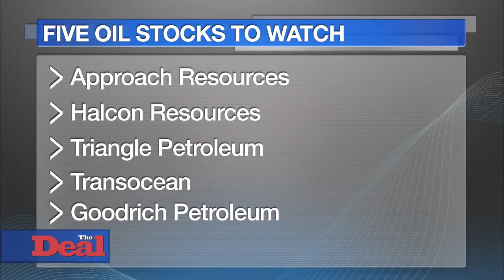Five Oil Stocks That Remain Vulnerable Despite Rise in Oil Prices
Despite a run-up in the price of oil and gas stocks recently, due to expectations that oil production will drop, some players in the sector remain vulnerable. According to The Deal's Claire Poole, there are five oil stocks that investors should consider selling. They include Approach Resources, Halcon Resources, Triangle Petroleum, Transocean and Goodrich Petroleum. While Approach Resources has cut its capital expenditures, it will continue to be under pressure with oil trading in the $50 to $60 range. Another candidate, Halcon Resources, is bleeding cash and is already over-levered. Triangle Petroleum earnings and sales are in decline and it also has a heavy debt load. Goodrich Petroleum also suffers from the low price of oil and debt on its balance sheet. Offshore driller Transocean has been criticized for having a lower return on equity than its peers and an older fleet.